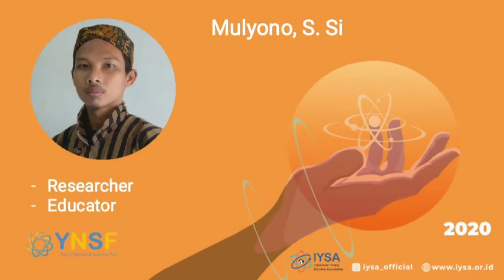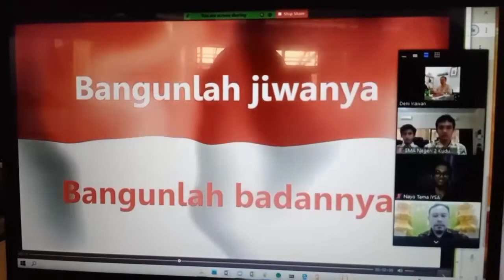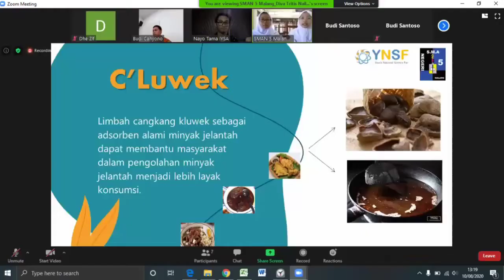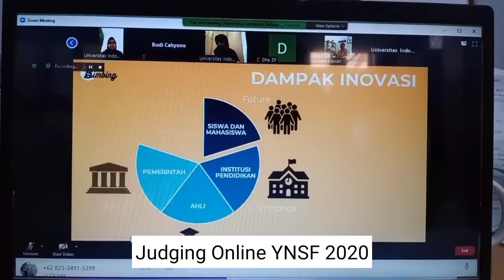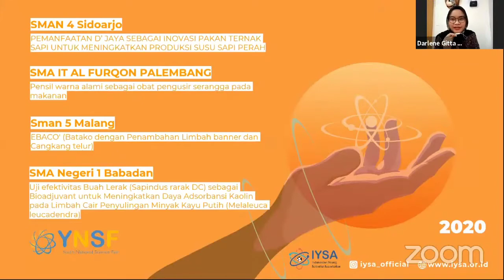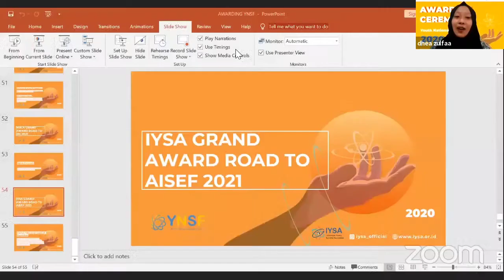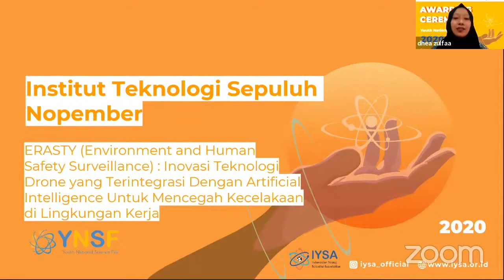After MOVIE YNSF 2020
Selamat datang di Youtube Channel IYSA Official

Hai Young Scientist!

Alhamdulillah acara Judging Online Youth National Science Fair (YNSF) 2020 sudah selesai diselenggarakan pada 10-11 Agustus 2020 dan Awarding Ceremony pada 20 Agustus 2020 kemarin 👏🏻👏🏻

Acara dibuka oleh MC dan diawali dengan sambutan dari Ketua IYSA yaitu Bapak Deni Irawan, M.Pd, serta sambutan dari Bapak Winner Jihad Akbar, S.Si., M.Ak, Analis Kebijakan Ahli Madya, Direktorat SMA KEMDIKBUD, selain itu di acara Closing Ceremony ada sambutan ketua Juri YNSF 2020 yaitu Bapak Slamet Budi Cahyono, S.Pi, M.Sc, penampilan dari perwakilan peserta YNSF 2020 yaitu dari Universitas Andalas dan SMP Islam Al-Azhar 26 Yogyakarta yang menampilkan puisi, dan penampilan musik dari SMA Unggul Subulussalam.

Alhamdulillah gelaran YNSF berjalan dengan lancar dan sukses, mulai dari Opening, Penjurian hari pertama dan kedua, sampai dengan Awarding Ceremony kemarin. Terima kasih kepada seluruh peserta dan dewan juri yang sangat kooperatif dan supportif dari awal kegiatan YNSF berlangsung.

Terima kasih sudah berpartisipasi di gelaran YNSF 2020, sampai jumpa di YNSF 2021 🤩🥳

Tonton sampai akhir video ini ya.